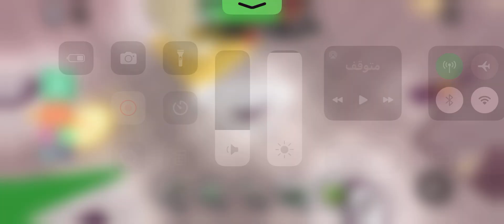Trying to beat a pro batter